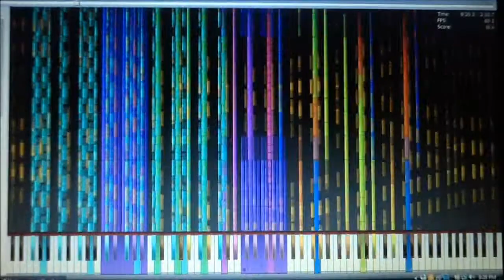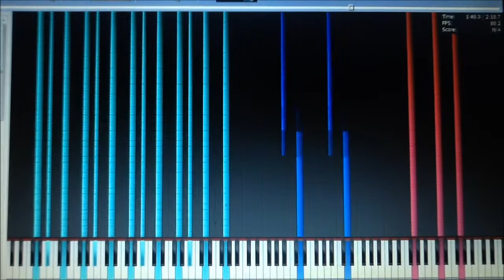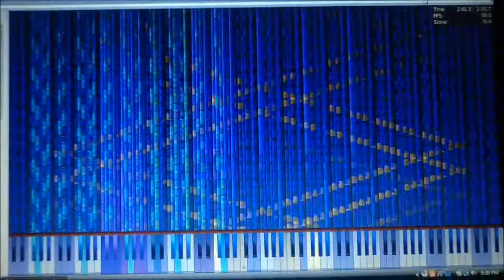[BLACK MIDI] The Quick Brown Fox - The Big Black 500,000 notes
MIDI by: Rinnosuke

Idk why the ending part sounds so bad. Maybe Coolsoft? Soundfont?

File name: [Rinnosuke] The Quick Brown Fox - The Big Black.mid
Synth: Coolsoft
Soundfont: Arachno
Recorded using: My iPad (recording softwares lags performance)
MIDI Player: Piano From Above